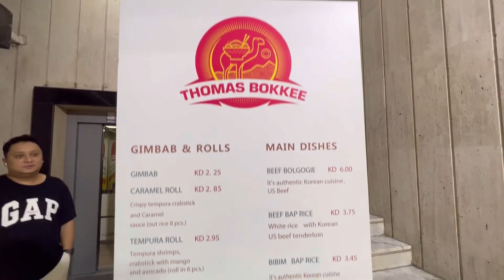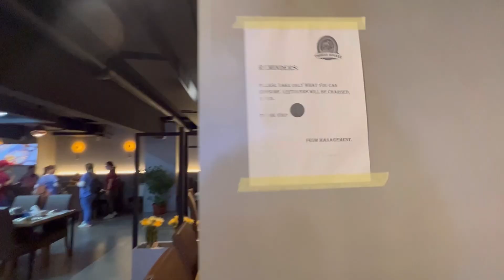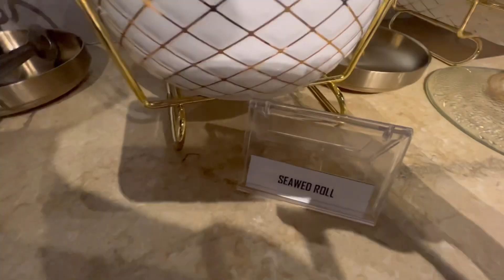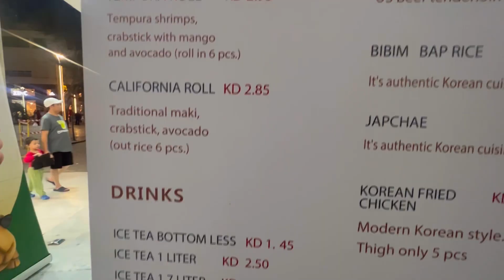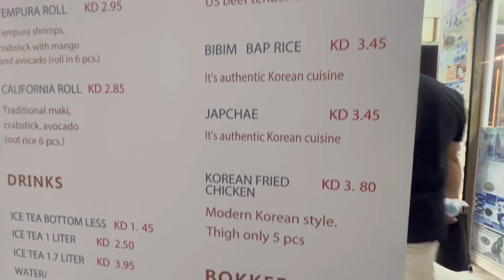THOMAS BOKKEE KUWAIT | KOREA’S NO.1 SEOUL STREET FOOD | OLD SOUK SALMIYA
Get ready for the ultimate Korean food buffet experience in Kuwait town! Don't miss out on this authentic Korean food buffet.